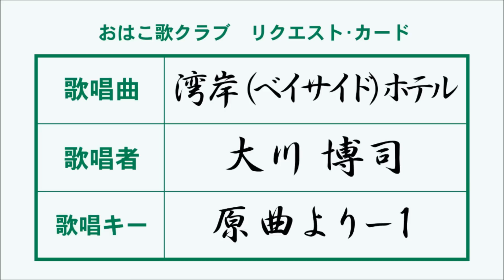湾岸(ベイサイド)ホテル／小金沢昇司 大川博司【高音質】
作詞：木下龍太郎、作曲：大谷明裕。【大川博司プロフィール】昭和37年から大阪の北と南でタンゴ・バンドでベースとパーカッションを担当。昭和43年交通事故で4年間入院。退院後、香川県高松に移り配電盤会社に勤めながらカラオケの世界に突入。昭和50年初めて出たNHKのど自慢で入賞の後、2回入賞。大阪毎日放送の素人名人会で名人賞2回。平成8年5月、カラオケブームの影響でカラオケ喫茶ドリームを開店。平成22年、月刊カラオケファンのチャンピオン大会（母の鞄）でグランプリに。平成22年、江戸東京博物館ホール（Nobbyの母の鞄・大会）で優勝。【補足】「おはこ歌クラブ」の歌曲は、すべて高音質でアップしていますので、外部オーディオスピーカーやヘッドフォンで聴くことをお勧めします。